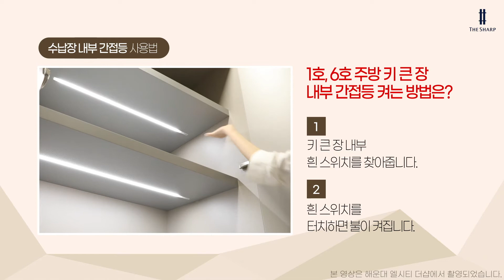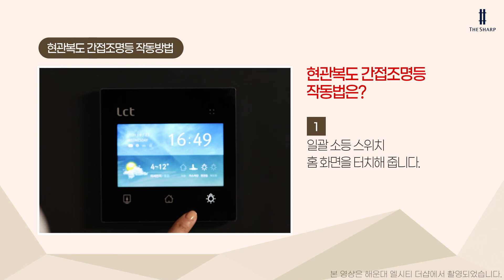더샵 사용설명서_수납장 조명편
수납장 내부 간접등 사용방법을 따라하기 쉽게 영상으로 준비하였습니다.